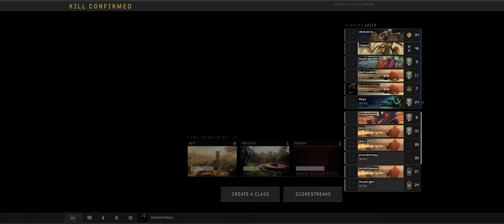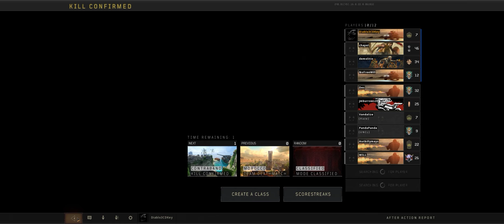Call of Duty Black Ops 4 + MP Part 5 + Chaos TDM + Icebreaker, Morocco + pcgaming crew